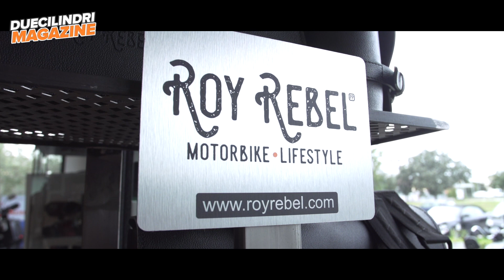DCM - Roy Rebel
Un’azienda con sede a Jesi che propone dei prodotti unici sul mercato, 100% animal free, ecosostenibili e indistruttibili.
Borse moto in primis ma anche scarpe, stivali, zaini realizzati da Roy Rebel con il Cummis, un materiale innovativo ricavato dai residui di produzione degli pneumatici.